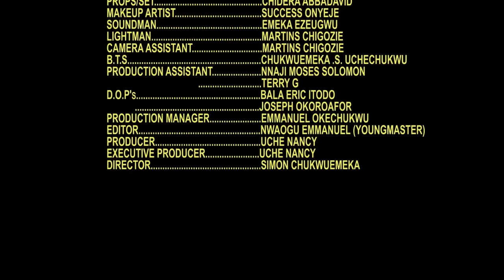HOW A POOR SINGLE MOTHER MADE BY A RICH MAN WHO ALMOST KILL HER DAUGHTER FELL IN LOVE WITH HER